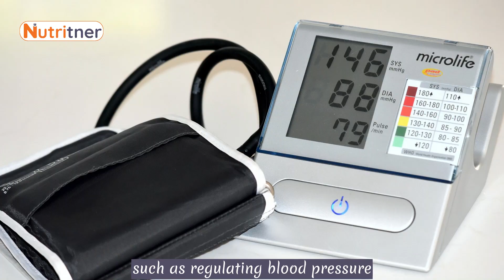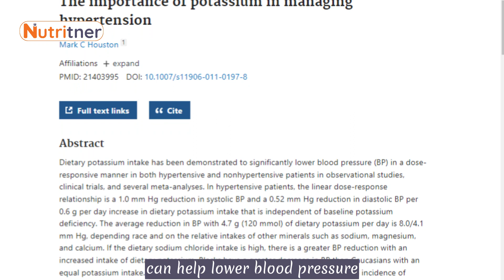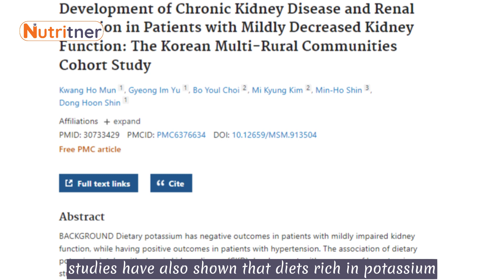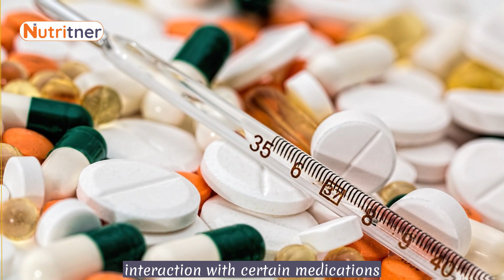Can Eating Bananas Regularly Affect Your Health Negatively?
Do you know what would happen to you if you started eating bananas regularly?

Can eating bananas daily lead to poor health condition, like diabetes or insulin sensitivity? Or is it a sweet fruit devoid of negative consequences?

Watch this video to learn how much bananas you should be eating daily and the health effects of eating bananas regularly.